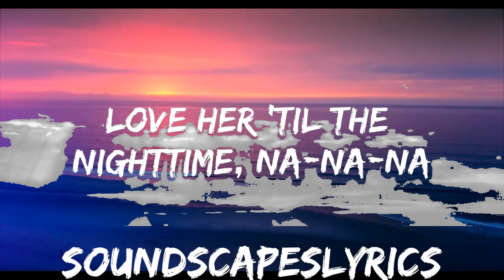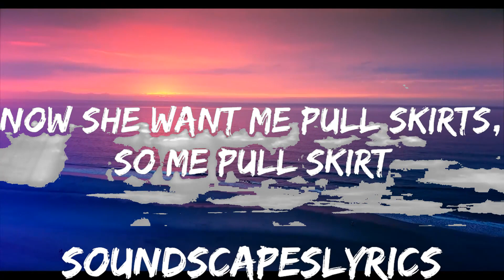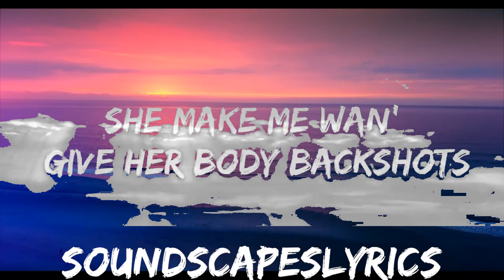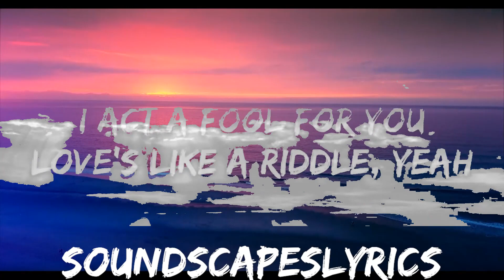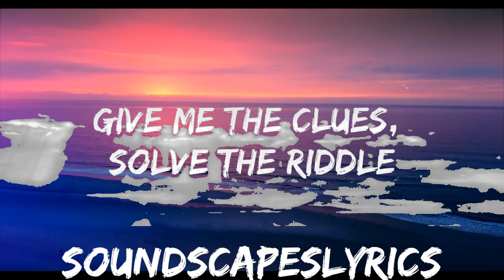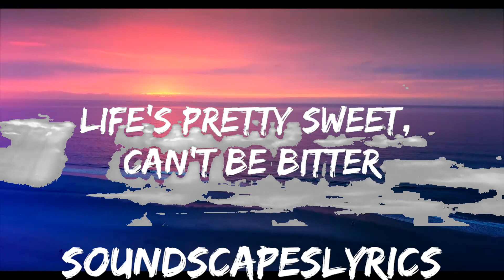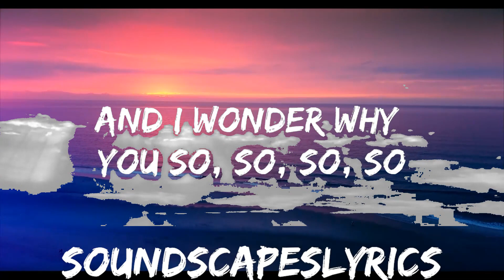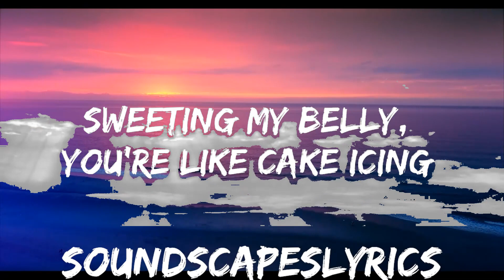Chris Brown - Sensational (Lyrics) ft. Davido & Lojay | 25mins of Best Vibe Music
🎵 Follow the official 7clouds playlist on Spotify :
​🎧 Chris Brown - Sensational (Lyrics) ft. Davido & Lojay
⏬ Download / Stream:

👉 Chris Brown

☁️ 7clouds:

🎤 Lyrics: Chris Brown - Sensational ft. Davido & Lojay

She tell me yêu her 'til the mornin', na-na-na

When she dance it, she wind it
Woah-woah-woah-woah, oh

Bad shele wey I jam for NYC (Yeah)
Steady be ready in the assassin (Woah)

Miss you when I pull up with my [tekker] set?
No put di wife on the internet
I'm a presidential, it be Roosevelt, oh no
Goody-goody

I